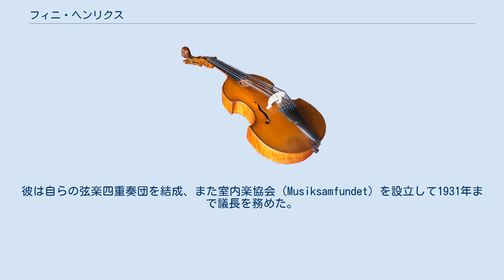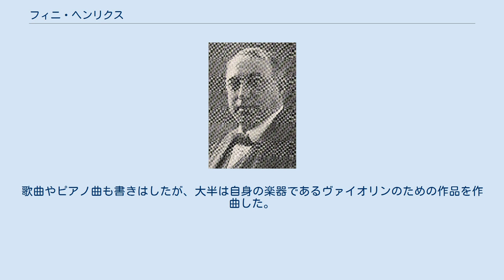フィニ・ヘンリクス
ヴァルデマ・フィニ・ヘンリクス（Valdemar Fini Henriques 洗礼名Finni 1867年10月20日 - 1940年10月27日）は、デンマークの作曲家、ヴァイオリニスト。
姓のデンマーク語に近いカナ表記はヘンレゲスであるが、日本ではへリンクスという表記が一般的なため本項の項目名もその例に倣った。
本文ではヘンレゲス表記とする。
 フレゼレクスベアに生まれた。
父はユダヤの出自を持つ病院の検査官で司法顧問のヴィルヘルム・モーリッツ・ヘンレゲス（1828年-1899年）、母はマリーイ・クリスティーネ・ラスムスン（1826年-1913年）だった。
医師で哲学者だったスィヴェリーン・クレステンスンは義理の兄弟であった。
フィニの息子である音楽家のヨハン・ヘンレゲスは王立教会で第2ヴァイオリンのコンサートマスターとなった。
この教会ではフィニもほぼ4年間をヴァイオリニストとして過ごしている。
 ヘンレゲスは教会のコンサートマスターで音楽院の教授を務めたヴァイオリニストのヴァルデマ・トフテ、並びに王立教会の首席音楽監督であったヨハン・スヴェンセンに弟子入りした。
これはニルス・ゲーゼから音楽院を修了するように助言を受けた後のことだった。
1888年から1891年にかけてはベルリンで過ごし、ヴァイオリニストのヨーゼフ・ヨアヒム、クララ・シューマンの異父弟で自身もゲーゼ門下であった作曲家のヴォルデマール・バルギールに師事した。
コペンハーゲンで一時を過ごすとドイツとオーストリアへと戻って1年暮らした。
帰国後は1892年に王立教会ではじめヴィオラ奏者として、後にヴァイオリン奏者として雇われることになった。
フレズレク・ロングと衝突して1896年に職を辞し、作曲家、教育者、コンサート・ヴァイオリニストとして自由に生きるようになると間もなく売れっ子となっていく。
若かりし頃にカール・ニールセンとの間で育まれた友情は、1931年にニールセンが没するまで続くことになる。
 師のヨアヒムは当代随一のヴァイオリニストであったが、ヘンレゲスは小規模の形式へとより集中した。
彼は自らの弦楽四重奏団を結成、また室内楽協会（Musiksamfundet）を設立して1931年まで議長を務めた。
またコンサートのソリスト、室内楽の音楽家、指揮者としてパリやベルリンに加えて北欧の国々を幾度も訪れた。
さらにデンマーク作曲家協会の委員を務め、1921年にダンネブロ勲章のナイト、1937年にDannebrogsmandに叙されている。
 1940年にコペンハーゲンで没した。
 ヘンレゲスの音楽は素直で友好的であると捉えられており、彼の生前には大きな人気を博した。
歌曲やピアノ曲も書きはしたが、大半は自身の楽器であるヴァイオリンのための作品を作曲した。
室内楽や小管弦楽のための様々な作品に加え、交響曲やバレエにも作品を遺している。
代表作品は『人魚姫』（1909年）と『Tata』であり、多くの舞台用作品にはカール・マーティン・ノアマン＝ハンスンがテクストを記したオペラ『Stærstikkeren』（1927年）、ホルガ・ドラクマンの原作に基づきオーウ・バーフォーズがテクストを著した『Vølund Smed』がある。